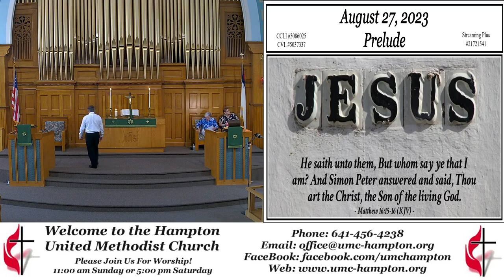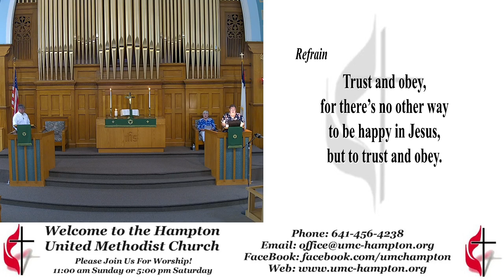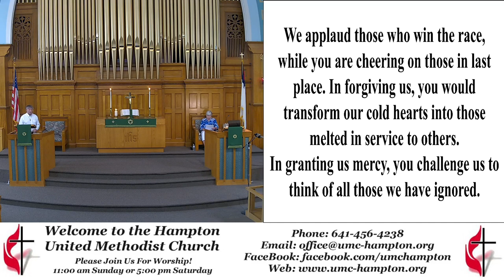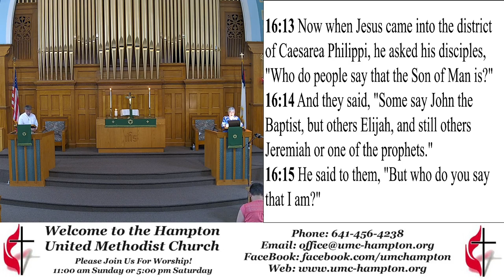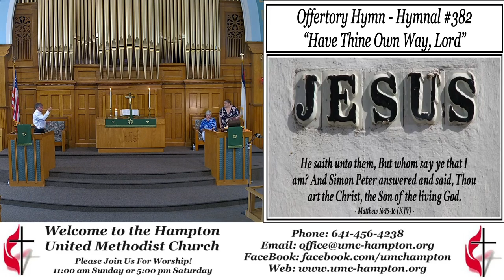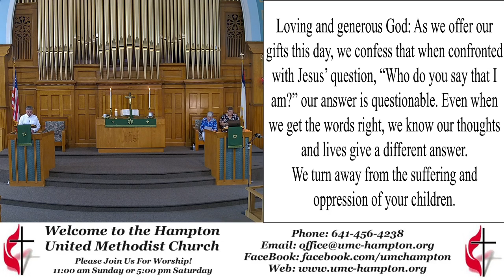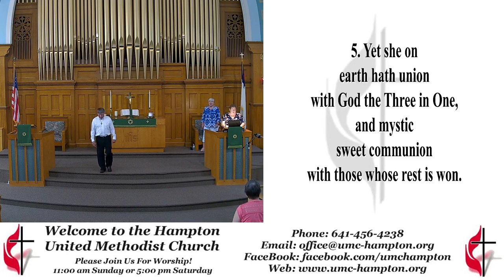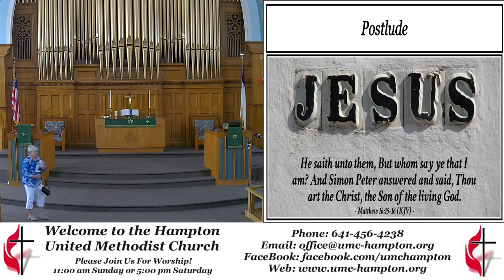Worship Service 08-27-2023